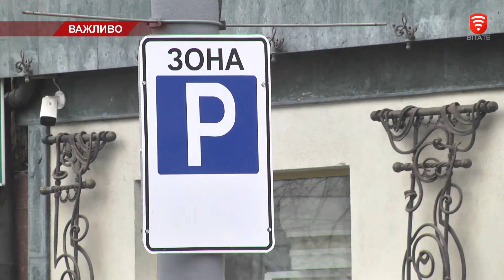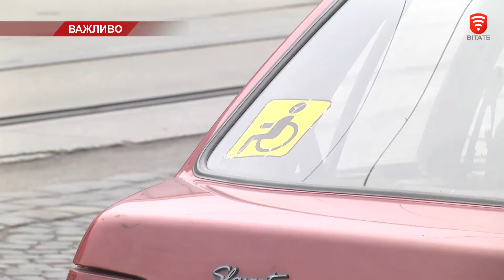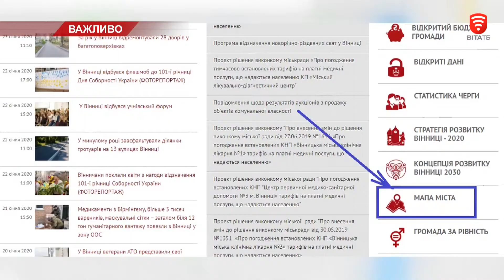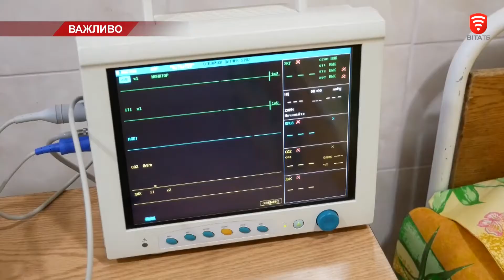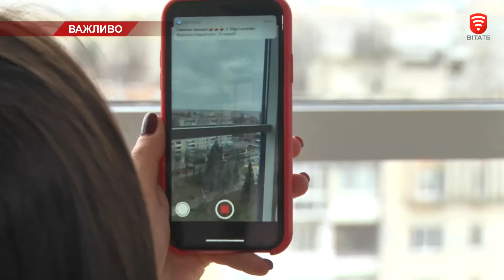Телеканал ВІТА: НОВИНИ Вінниці за п’ятницю 06 березня 2020 року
СЬОГОДНІ У ВИПУСКУ:
Тотальний контроль за мандрівниками
У центрі Вінниці побільшає парковок
Свято для матусі
Якому відпочину віддають перевагу містяни?